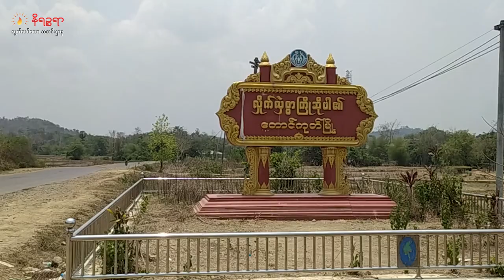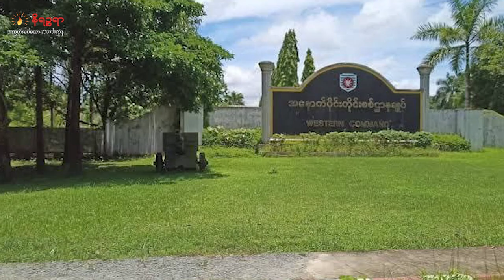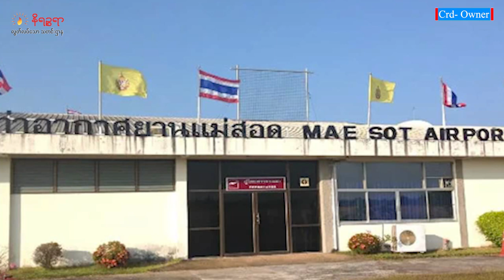ဧပြီ ၈ ရက်နေ့ နိရဉ္စရာရုပ်သံ အစီအစဉ်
▢ ဂျပန်နဲ့ မလေးရှားနိုင်င်ငံမှာ ကျင်းပပြုလုပ်တဲ့ (၁၅)နှစ်မြောက် ရက္ခိုင့်တပ်တော်(AA) မွေးနေ့ အကြိုအခမ်းနားကို စစ်ဦးစီးချုပ် ဗိုလ်ချုပ်ထွန်းမြတ်နိုင် online ကတဆင့် အမှာစကား ပြောကြားတဲ့သတင်း

▢ စစ်ကောင်စီနေဗီက တောင်ကုတ်မြို့နဲ့ အနီးပတ်ဝန်းကျင်တွေကို လက်နက်ကြီးပစ်ခတ် တဲ့သတင်းနဲ့

▢ အမ်းမြို့မှာ ဆန်ပြတ်လတ်နေတာကြောင့် တစ်အိမ်ထောင်ကို ဆန်နှစ်ပြည်သာ ဈေးဆိုင်တွေက ရောင်းချလို့ တန်းစီပြီး ဝယ်ယူနေရ တဲ့သတင်း အပါအဝင် တခြား စိတ်ဝင်စားစရာ ထူးခြားတဲ့ သတင်းတွေကို တင်ဆက် ပေးသွား ပါမယ်ရှင်